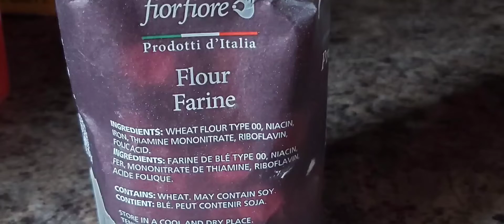(267B)plautdietsch. 🍕pizza part (2)